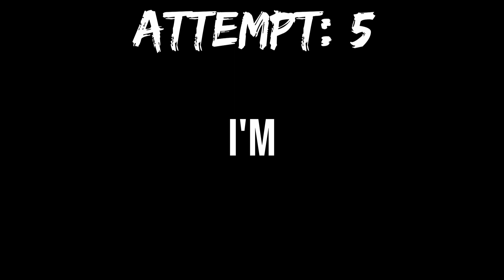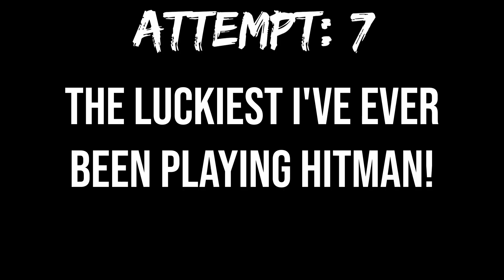The Spookiest Contract Yet | Hitman 3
Today we will be tackling the third contract in Hitman 3... I really enjoyed the opening and overall atmosphere of this mission.